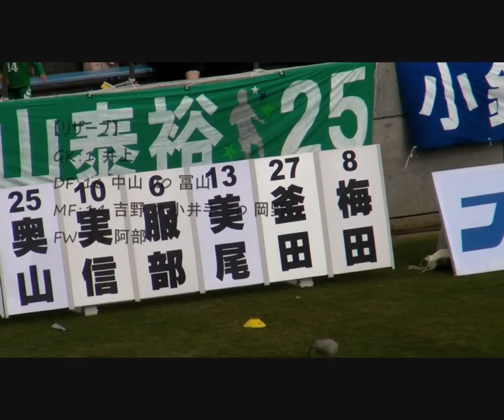2010年JFL最終節ガイナーレ鳥取対FC琉球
JFL後期第17節
ガイナーレ鳥取　vs　FC琉球
（とりぎんバードスタジアム）

【試合結果】
ガイナーレ鳥取　3 - 0　FC琉球

【得点者】
51分：10 実信 憲明(PK)
65分：27 釜田 佳吾
90分+2分：13 美尾 敦